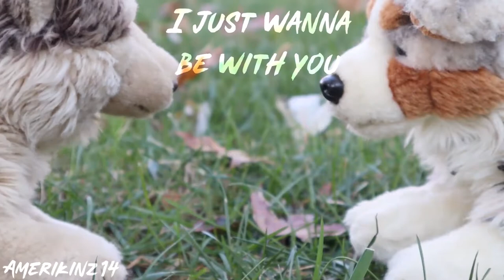"Be With You" Webkinz Collab w/ Amerikinz14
So (claps hands together) I started this collab with Amy back in October of 2019. We both finished our parts but I kinda... lowkey... forgot about finishing the collab? So it sat collecting dust for a few months until I remembered it. Amy chose to keep her old parts and I filmed new ones!
I'm so happy with how this turned out!!!
Starring:
Silverwolf Productions
Amerikinz14
About Me
I am a teenaged KinzTuber with a love for wolves, The Greatest Showman, Lord Of The Rings, Marvel, etc! I make skits, series, and more! I live near the mountains, and I love the country side and the whole nature feel!
Gender: female
Age: teenager
Name: call me Silver
religion: very strong Christian :)
And my mascots are Rex my signature timber wolf, Phoenix my signature red wolf, and Silver my wintermint husky
FAQ
My editor is Adobe Premiere Elements 2018. and my camera is a Panasonic Lumix 4K G, Only friends know my real name, I DO NOT do sub for sub, None of my webkinz are for sale or trade, I am not spoiled because I have bought almost all of my webkinz with my own money
Kinztagram